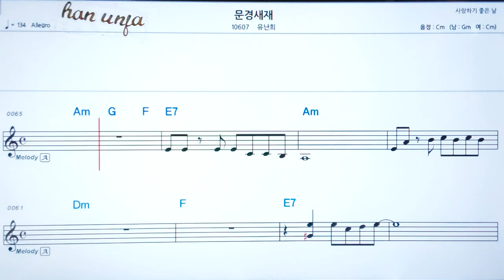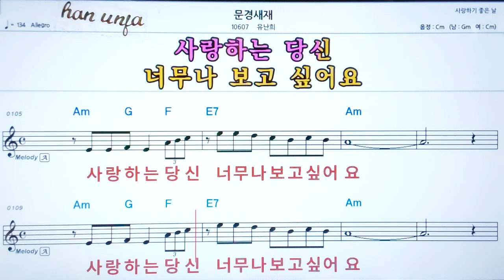💖문경세제/유난희 👍코드,악보, 코드 ,Karaoke*카라오케 반주